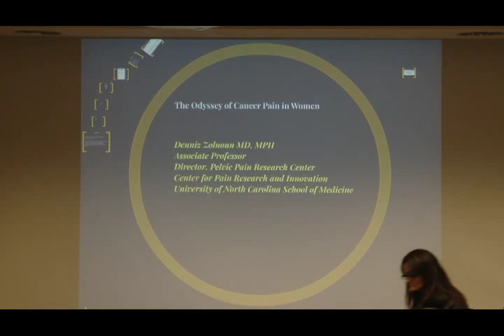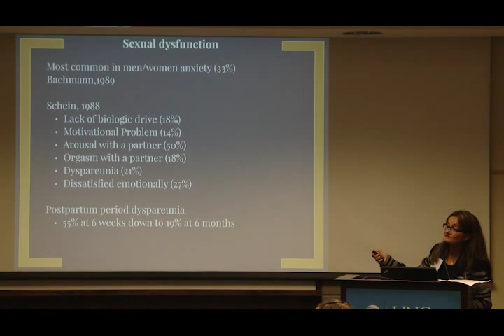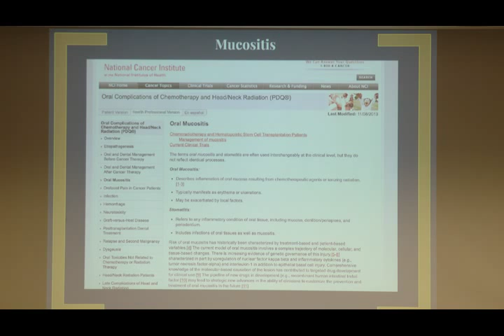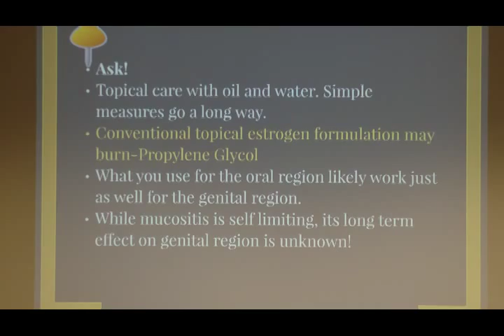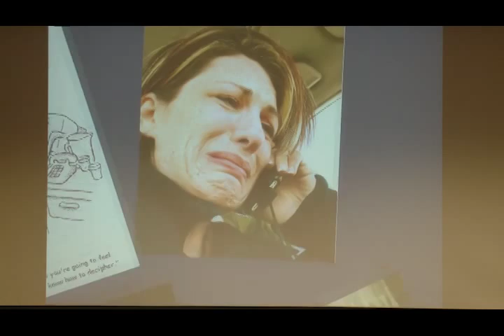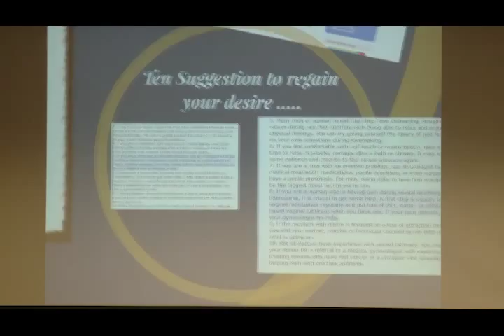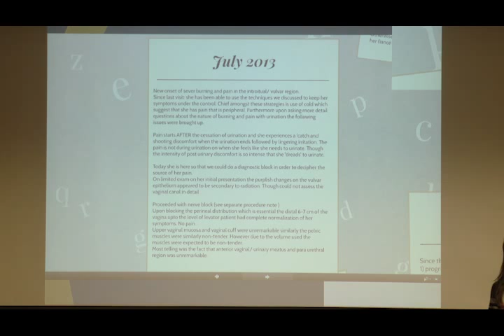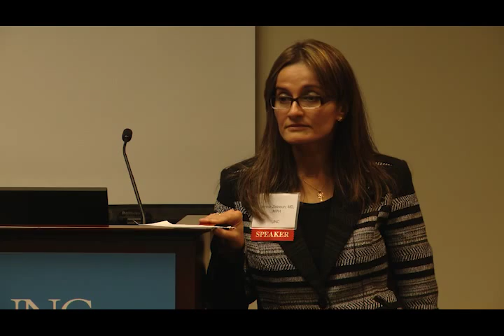Cancer Pain & Sexuality in Women - Dr Denniz Zolnoun - 2014 MBCN Conference at UNC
Frank discussion of pain and sexuality in metastatic breast cancer patients and options for treatment.